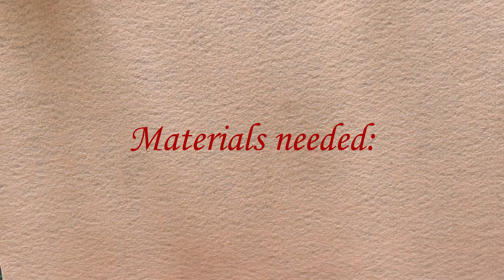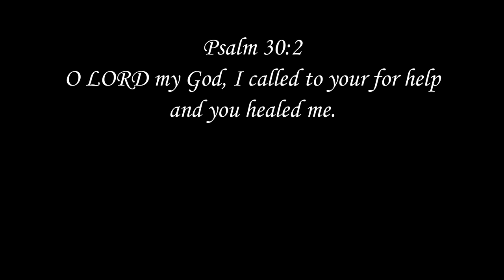Easy Waxed Cord Necklace Tutorial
In this video, you will learn the easy steps on how to make a cord necklace. There are many types of end crimp clasp but I only use in this video what is available in my supply which is the clamp crimps with loop.

John  3:36
Whoever believes in the Son has eternal life.